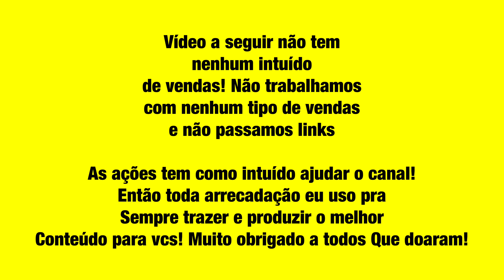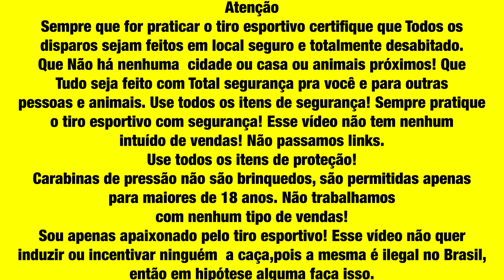A Lei que proíbe Carabina de Pressão ?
Quer o link das camisas ?